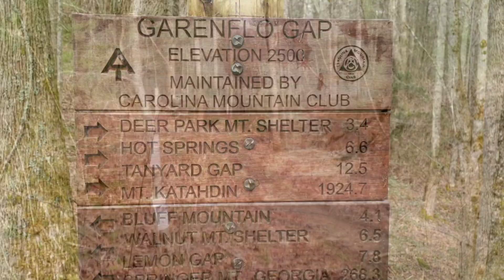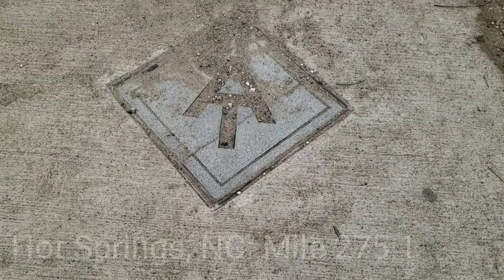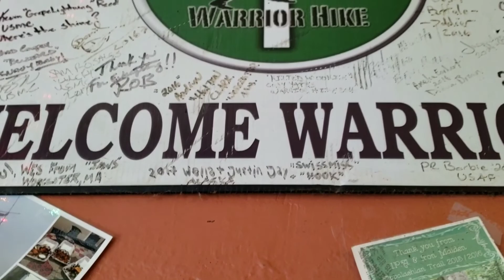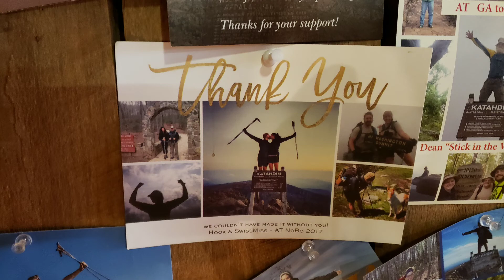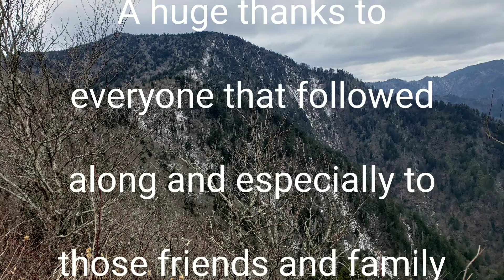The Final Day: Day 18, Appalachian Trail Section Hike